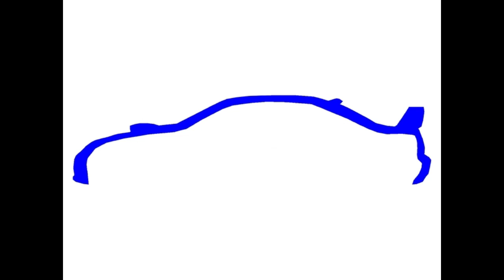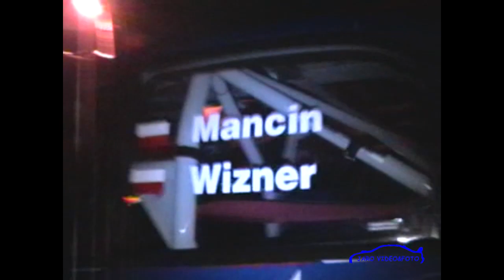Cieszyńska Barbórka 23-24.11.2007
GEMA 2000 Cieszyńska Barbórka 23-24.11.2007
Cieszyńska Barbórka w 2007 roku była trzecią rundą mistrzostw Śląska
- 00:00 Wstęp
- 00:12 Badanie kontrolne BK1 - "Retos" Skoczów 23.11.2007
- 01:50 Start Cieszyn Rynek 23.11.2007
- 04:50 OS 1/4/7 Goleszów 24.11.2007
- 11:11 Meta Cieszyn Rynek 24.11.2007